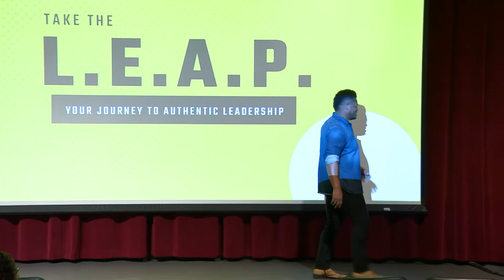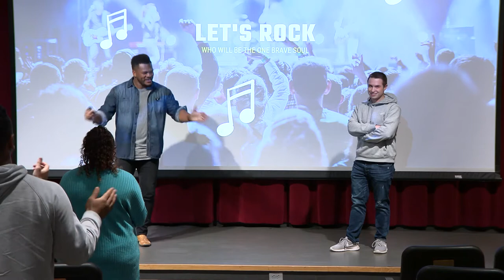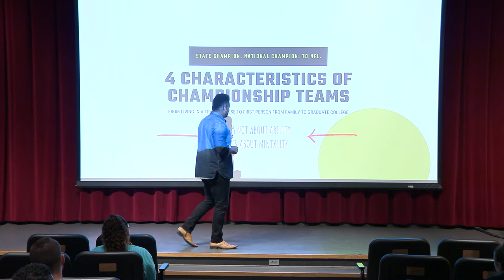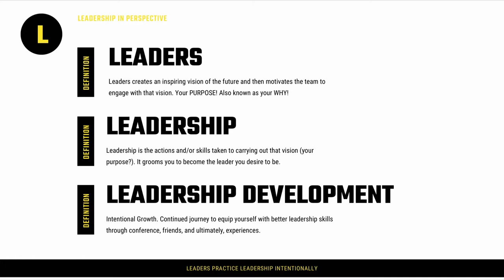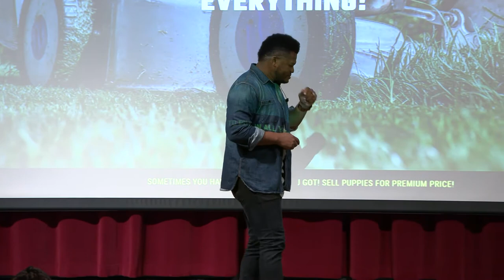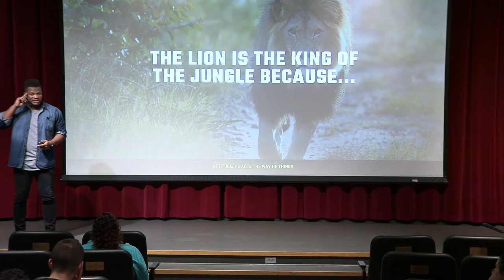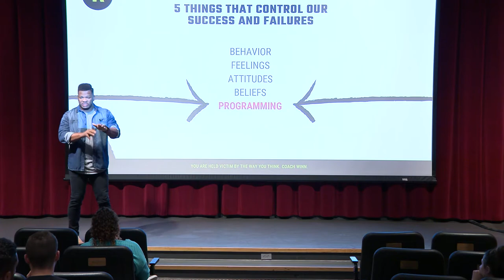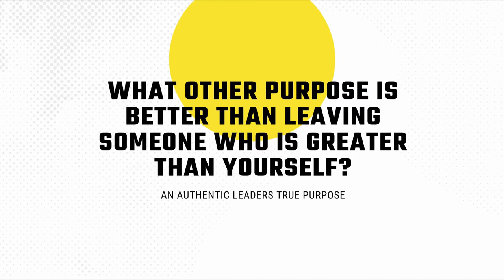Raymonn Adams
On October 29, 2019 the L.E.A.P. (Learn, Explore, Achieve, Perform) leadership program hosted Raymonn Adams, former NFL player, to give a talk on how to lead yourself before you lead others at Eastern Connecticut State University.